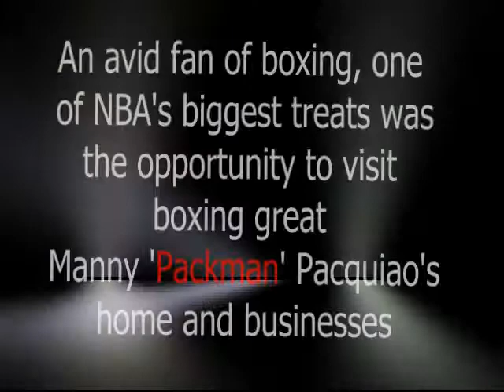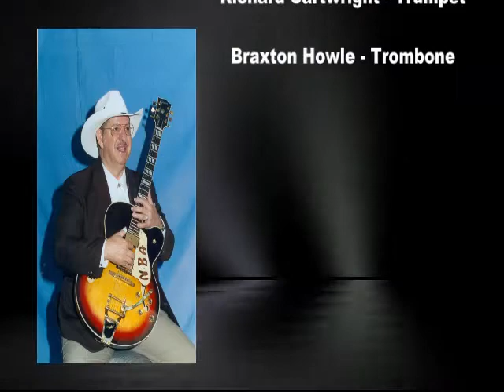Texas Playboy Rag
Nolan Bruce Allen's 'Salute To The Bob Wills Era'

A brief information movie featuring selections from my three albums.

Tom Morrell - Steel Guitar

Rich O'Brien - Lead Guitars

Tommy Allsup - Rythm Guitar

Randy Elmore - Fiddles

Tim Alexander - Keyboards

Mark Abott - Upright Bass

Greg Hardy - Drums

Chris McGuire - Saxophones &   Clarinet

Richard Cartwright - Trumpet

Braxton Howle - Trombone